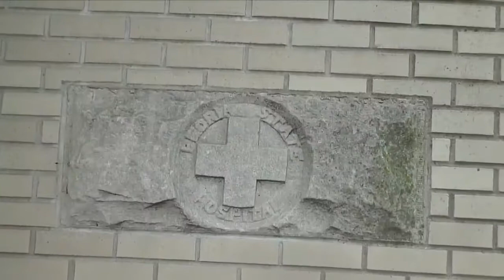Documentary in works to expose truth of Bartonville asylum